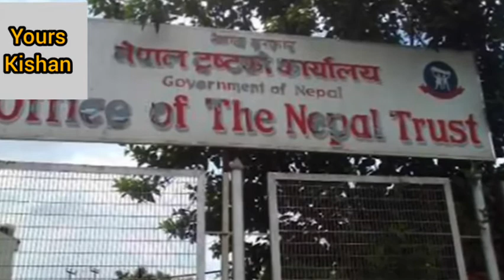हेर्नुस् कति धनी छन् पुर्ब राजा Gyanendra saha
King Gynebdra sah

हेर्नुहोस कति धनी छन पुर्ब    राजा